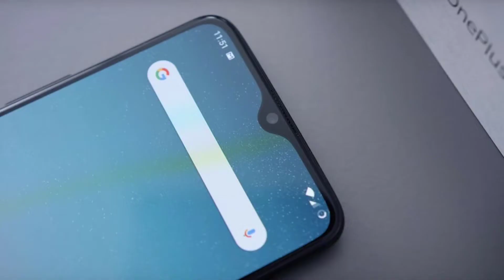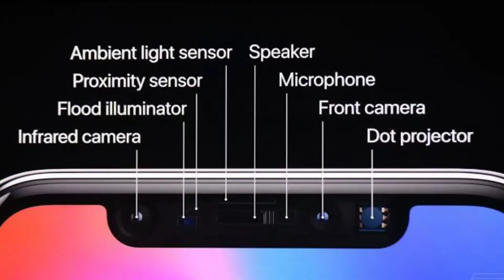Apple - Why don't remove iPhone Display Notch ? 🙄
Dosto is video me mene aapko is topic ke bare me bataya hai. Apple why don't remove iPhone Display Notch ? Dosto aakhir q apple iphone se Notch display nahi nikalta. Kya hai Notch display ke andar ka sach. Notch ke inside specifications kya hai.face id unlock ke liye kya benifits hai.pura is video me cover kiya hai. I hope aapko video pasand aayegi..

my equipment
digitek ringlight.
OnePlus 7t mobile
boya m1 mic
tripod.